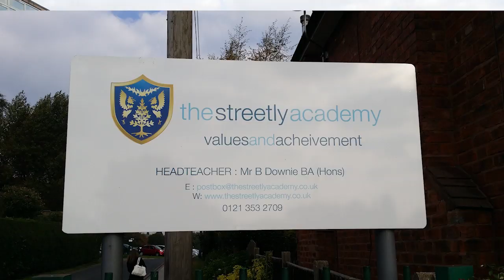Open Evening 2014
Featuring highlights of our 2013-14 School Year - the Open Evening Video.